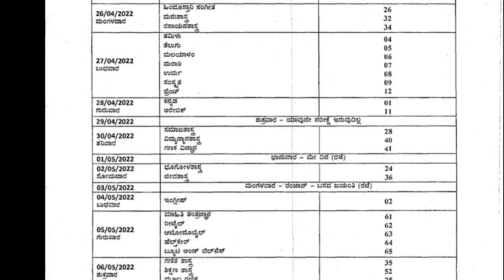BREAKING NEWS:: PUC EXAM POSTPONED DUE TO CLASH WITH JEE EXAM | PUC BOARD | GOOD |students solution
Upi id:hatersvtu@ybl

puc annual exam,
1st puc annual exam time table 2022,
2nd puc annual exam 2022,
2nd puc annual exam,
2nd puc annual exam question paper 2020,
1 puc annual exam 2022,
2nd puc annual exam time table,
2nd puc board exam 2022,
2nd puc board exam 2022 date,
2nd puc board exam time table 2022,
2nd puc board exam,
1st puc board exam 2022,
2nd puc exam cancelled 2022,
2nd puc exam cancelled whatsapp status,
1st puc exam cancelled,
2nd puc exam cancel,
1st puc exam cancelled 2022,
group c exam puc level,
kpsc group c exam puc level,
kpsc group c exam puc,
puc exam date 2022 karnataka,
1st puc exam date 2022,
2nd puc exam date,
2nd puc exam date 2022,
1st puc exam date 2021,
2nd puc exam economics,
2nd puc english exam grammar,
2nd puc english exam question paper 2021,
2nd puc english exam important questions,
2nd puc external exam 2021,
2nd puc english exam,
1st puc english exam,
puc final exam,
2nd puc exam fees,
2nd puc final exam 2022,
1st puc final exam 2022,
2nd puc final exam 2022 timetable,
2nd puc final exam,
2nd puc mid term exam grammar,
1st puc mid term exam geography,
1st puc mid term exam grammar,
2nd puc mid term exam geography,
2nd puc mid term exam question paper geography,
1st puc exam history,
2nd puc history exam,
2nd puc history exam paper,
1st puc history exam question paper,
1st puc history exam paper,
2nd puc mid term exam history,
1st puc mid term exam history,
2nd puc midterm exam history 2021,
puc exam in karnataka 2022,
puc exam india,
2nd puc exam information in kannada,
2nd puc exam in karnataka,
2nd puc exam in kannada,
2nd puc exam important questions,
2nd puc exam in karnataka 2022,
1st puc exam time table 2022,
1st puc exam 2021 karnataka,
1st puc exam,
1st puc exam question paper,
1st puc exam 2021 karnataka news,
1st puc exam preparation,
2nd puc exam karnataka 2021,
2nd puc exam karnataka 2022,
12th puc exam karnataka 2022,
2nd puc exam latest news 2022,
2nd puc exam latest news 2021,
1st puc exam letter writing,
2nd puc lab exam 2022,
2nd puc lab exam,
l'puc exam 2021,
puc exam medical,
puc mid term exam,
puc mid term exam question paper,
puc mid term exam 2021,
2nd puc mid term exam,
1st puc mid term exam,
2nd puc mid term exam question paper,
1st puc mid term exam question paper,
puc exam news 2021,
2nd puc exam news today 2022,
2nd puc exam news 2022,
2nd puc exam news today karnataka,
2nd puc exam news today 2021,
puc mid term exam news,
puc exam protest,
puc practical exam,
puc practical exam 2022,
2nd puc exam postponed 2021,
2nd puc exam preparation in kannada,
puc exam question paper,
2nd puc exam question paper,
2nd puc exam question answer,
1st puc practical exam question paper,
1st puc annual exam question paper,
2nd puc annual exam question paper,
2nd puc repeater exam date,
2nd puc re exam 2021,
2nd puc mid term exam rajyashastra,
1st puc mid term exam rajyashastra,
1st puc exam status,
1st puc exam status video,
2nd puc supplementary exam time table 2022,
puc exam tutorial,
puc exam time table 2021,
puc exam timing,
2nd puc exam time table,
1st puc exam time table,
2nd puc exam tips,
puc exam updates,
2nd puc exam updates 2021,
2nd puc exam update 2022,
2nd puc exam updates,
2nd puc practical exam viva questions,
2nd puc exam whatsapp status,
2nd puc exam whatsapp status kannada,
1 puc exam whatsapp status,
2nd puc exam completed whatsapp status,
2nd puc exam yavaga,
puc 2nd year exam 2022,
puc second year